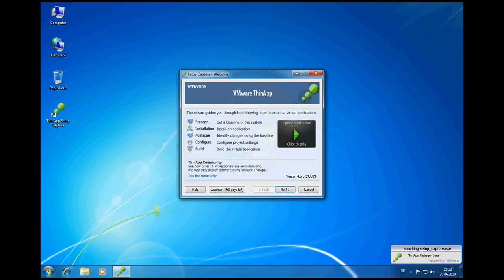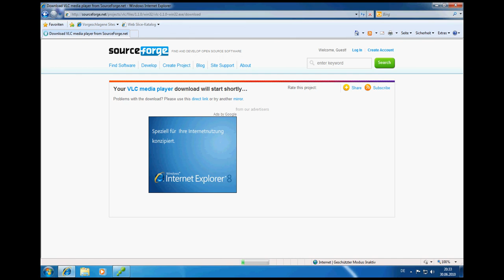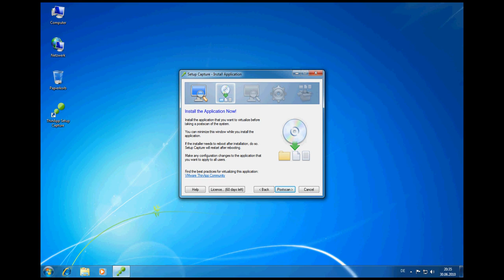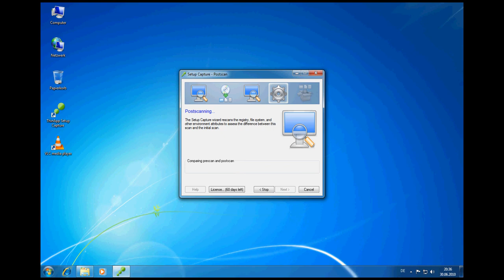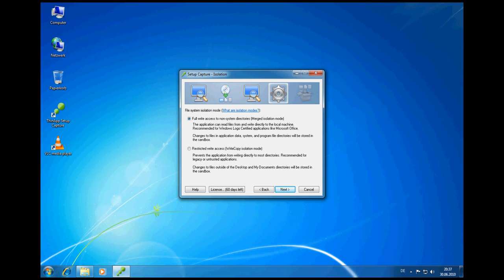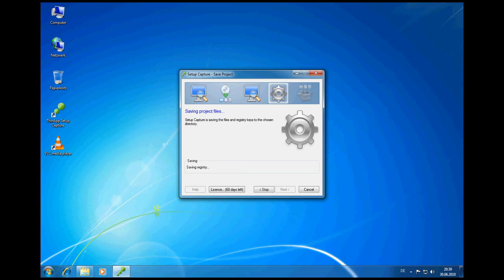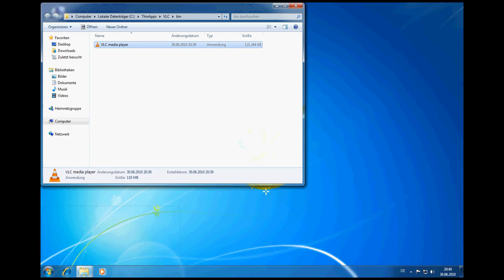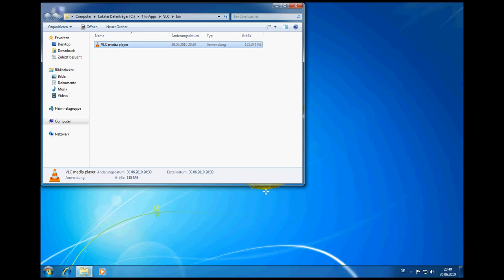Tutorial: Portable Apps erstellen mit VMWare ThinApp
Eine Anleitung, wie man Portable Anwendungen mit der VMWare ThinApp erstellt.